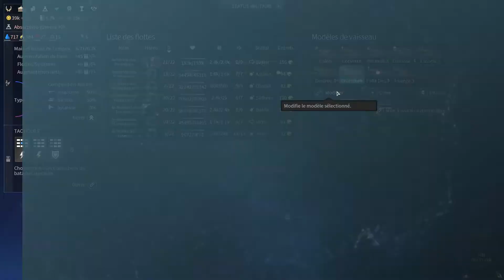[FR] Endless Space 2 : Campagne United Empire - ép 24: Mes flottes de combats en mouvement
Je me lance sur les jeux de stratégie 4X et on va découvrir ensemble Endless Space 2 qui allie beauté et complexité.
On continue la campagne de l'Empire United.

Endless Space 2 est un space opéra stratégique au gameplay addictif, façon « Allez, un dernier tour », dans l'univers mystérieux des Endless. En tant que dirigeant d'une civilisation, saurez-vous imposer votre vision et construire le plus grand empire stellaire ?

Endless Space 2 est un Space Opéra Stratégique dans un univers mystérieux. Votre histoire se situe dans une galaxie sur laquelle régnait il y a des millénaires une civilisation divine connue sous le nom des Endless. Il ne reste d'elle que des ruines mystiques, de puissants artefacts, ainsi qu'une mystérieuse substance quasi magique : la Brume.

Avec Endless Space 2, la formule classique « Allez, un dernier tour » atteint de nouveaux sommets. Vous explorerez de mystérieux systèmes planétaires, découvrirez les secrets de races ancestrales, construirez des colonies sur des planètes lointaines, exploiterez des voies commerciales, développerez des technologies avancées à la puissance impensable et, bien sûr, vous rencontrerez de nouvelles formes de vie que vous devrez comprendre pour mieux les courtiser ou les conquérir.